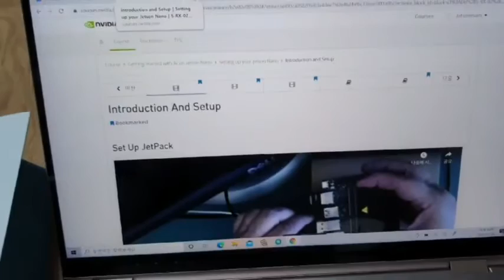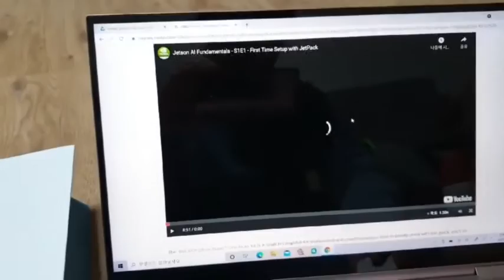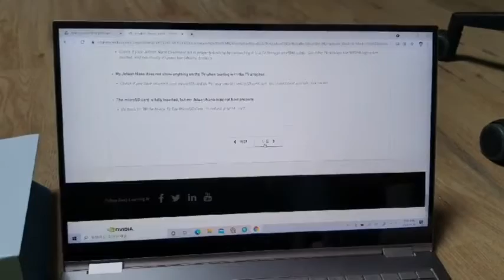젯슨맘 # NVIDIA 후원받다.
# NVIDIA 관계자님께 감사드린다.
학생들과 프로젝트에 잘 쓰겠습니다.
동글, HDMI, 등을 주문해야겠다 신난다